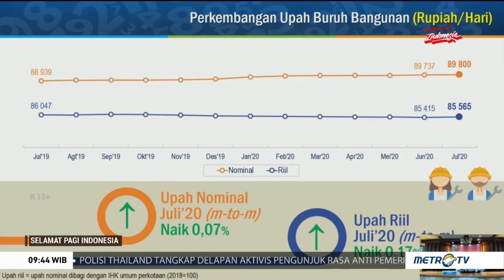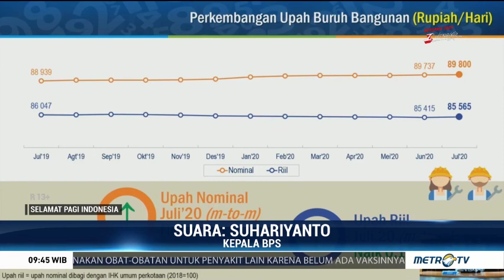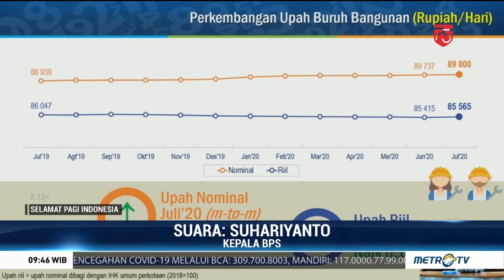BPS Catat Kenaikan Upah Buruh pada Juli 2020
Badan Pusat Statistik mencatatkan kenaikan upah buruh tani, buruh bangunan, dan buruh informal perkotaan pada Juli 2020. Kenaikan ini terjadi baik secara nominal ataupun riil.